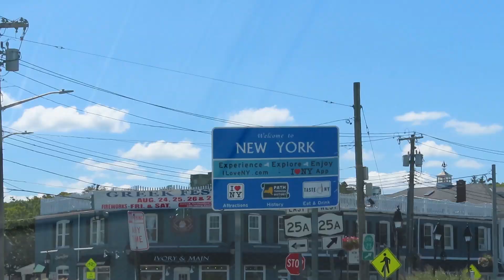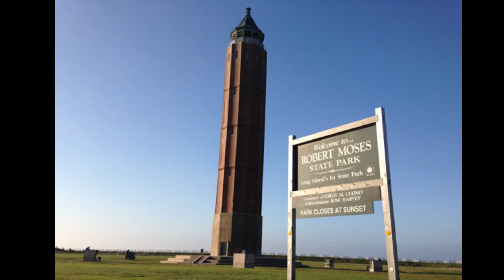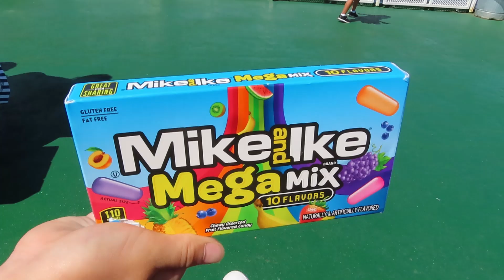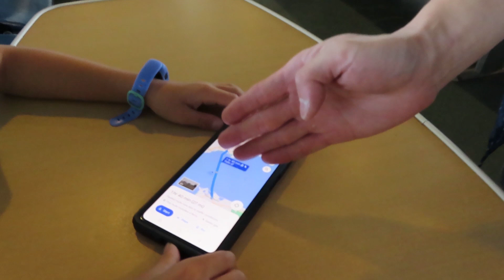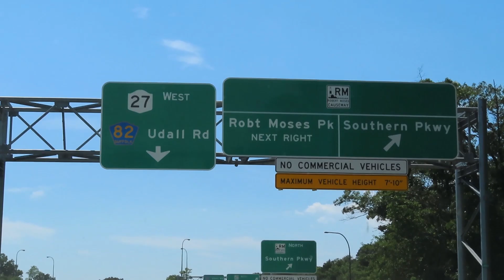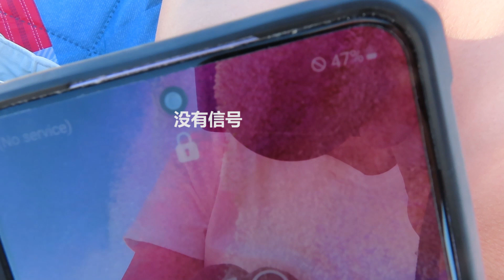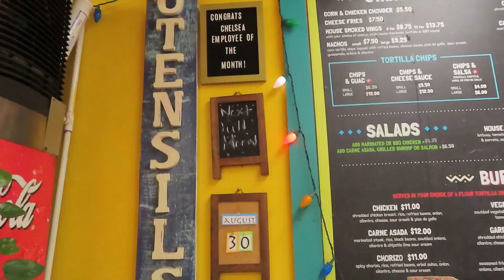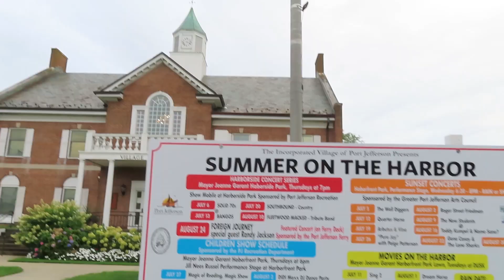#036 Summer Break Ep4 Fire Island Vlog(2023)/暑假亲子游/海边的欢乐/坐摆渡船FERRY/吃冰淇淋/听音乐会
总算完成2023年暑假第一支视频剪辑
希望自己再接再厉